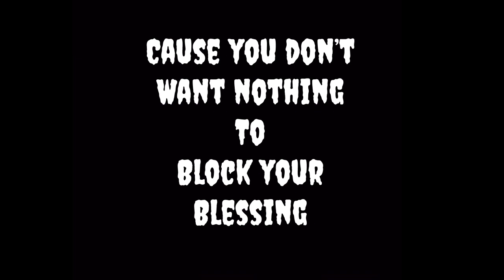Lets win together